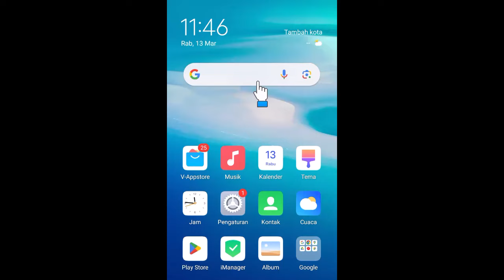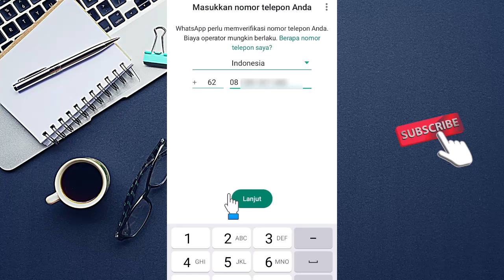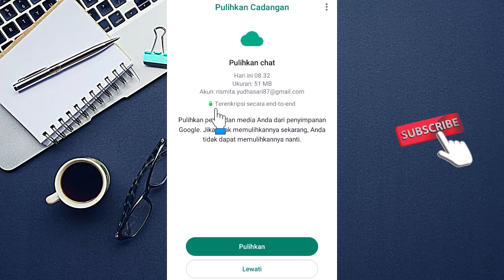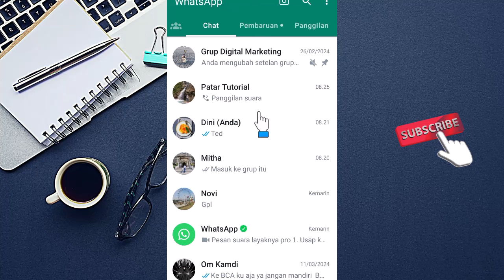Bagi yang Punya Doi | Cara Cek Chat WhatsApp yang Sudah Dihapus Permanen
Terimakasih